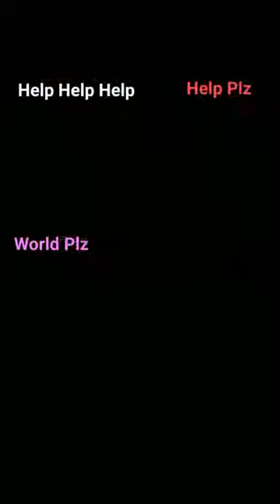Syria Earthquak Needs Help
Syria Needs Help Please earthquake (@Ehlo_Khan)